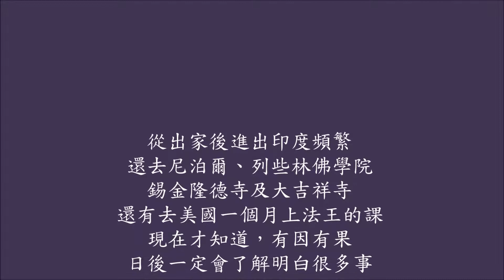印度尼泊爾海外參訪篇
從出家後進出印度頻繁
還去尼泊爾、列些林佛學院、錫金隆德寺及大吉祥寺
還有去美國一個月上法王的課
現在才知道，有因有果，日後一定會了解明白很多事

人生無常
因利益而相識會因利益而分開
只有愛與慈悲會跟著我輪迴吧！